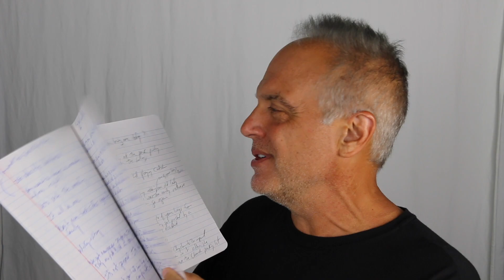How Much More I Gotta Do?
I'm not shaving for every video, is this why I'm not getting the big cash?